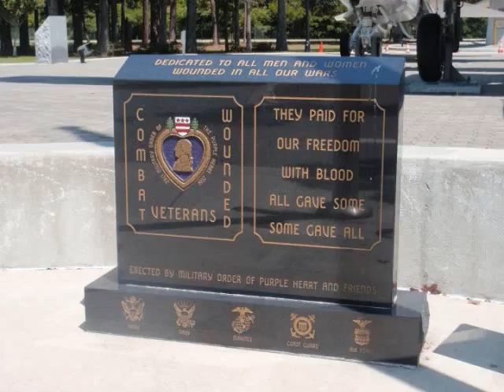project myrtle.wmv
myrtle beach road trip